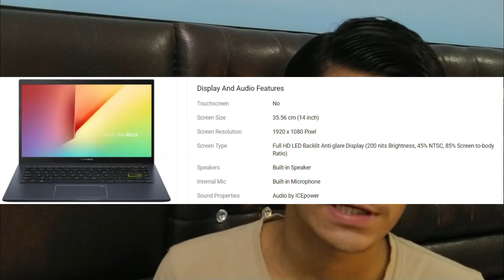Asus Vivobook 14 - 8 Cores CPU under Rs. 55K | Gaming Kesi Hogi? | Tech IN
Laptop Shots From: @ASUS @geekyranjit